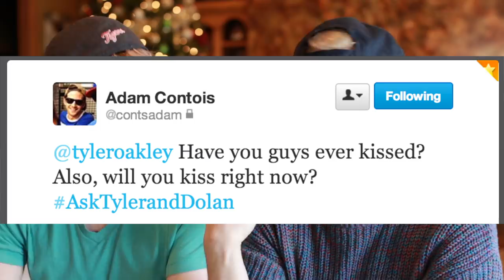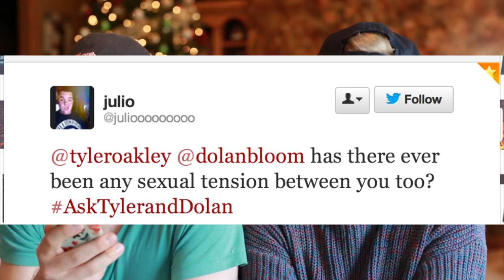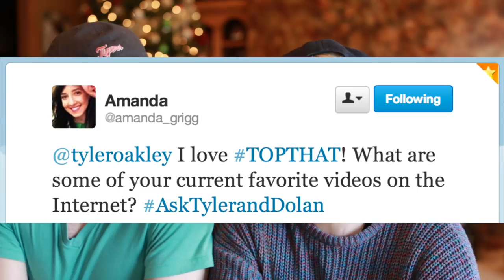KISSING STRAIGHT BOYS | Tyler Oakley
It'll be like our little wink at each other. Huge thanks to everyone who helped make this video happen, like Dolan, Tom Daley, all the people at home who asked questions, and my mom for setting up the Christmas tree! Oh, and go push the LIKE button. Please? I'll love you forever.